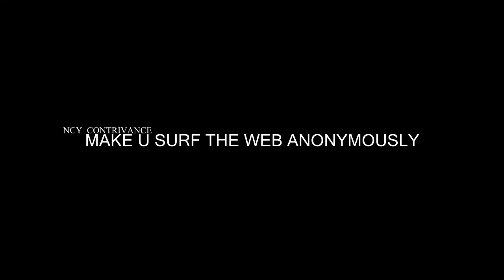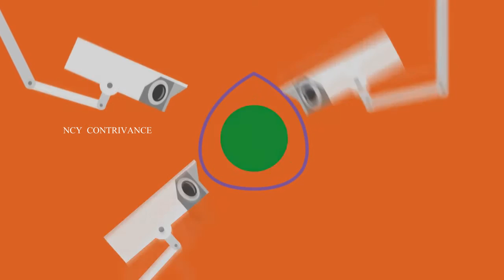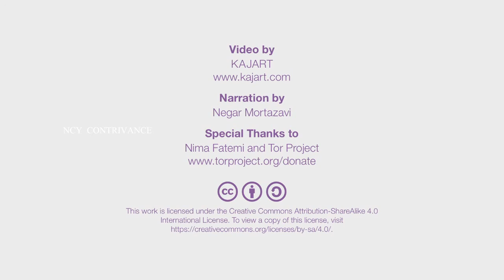TOR BROWSER | UNBLOCK ALL WEBSITES IN PROXY | SURF ANONYMOUSLY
By using tor browser you can surf all the websites anonymously, you can bypass the proxy set by your college or school.